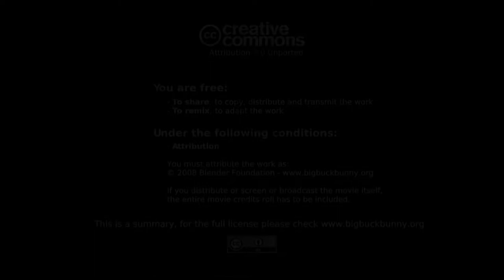Big Buck Bunny menu example (Peach open movie project animation)